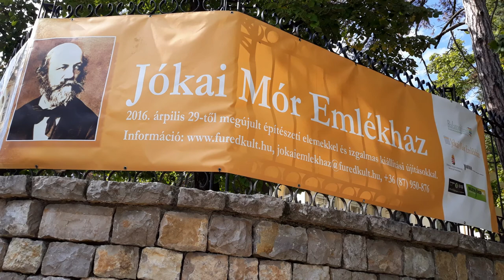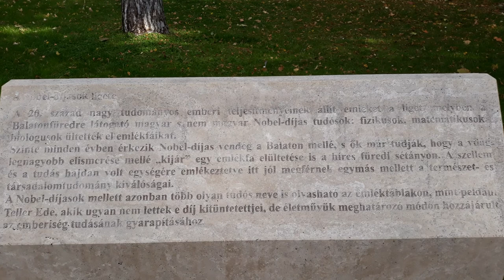Balatonfüred (This is a Hungarian bathing resort, Lake Balaton.)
Balatonfüred város Veszprém megyében, a Balatonfüredi járás székhelye. A település eredetileg Szent István király korától 1946-ig Zala vármegyéhez tartozott. „A Balaton északi partjának fővárosa”, a Balaton-part legrégebbi üdülőhelye. Kereskedelmi szálláshelyeken eltöltött vendégéjszakák tekintetében Magyarország hatodik legnépszerűbb települése. Ismertségét a Balaton közelsége mellett elsősorban szénsavas forrásainak és mediterrán jellegű klímájának köszönheti. Jelentős vitorlás kikötő.
A Füred név eredetileg a fürj madár nevének für, fűr alakjából származik és jelentése fürjes. A kezdetben a helyi savanyúvízforrásokra, majd magára a Balatonra települő fürdőkultúra és a településnek ebben betöltött kiemelkedő szerepe miatt a 19. századra a név átértelmeződött és fürdő értelmet kezdtek tulajdonítani neki.
Füred nevével írásos emlékként először 1211-ben találkozunk, a Tihanyi apátság egy birtokösszeírásában. Mai területén az Árpád-korban hét település állt, Füred és Arács mellett Kék, Magyaré, Papsoka, Siske. A város legrégebbi, a Kéki-patak partján épült, később elhagyott településrésze ma szőlőterület, maga a Kéki-forrás még működik. 1717-ben említik savanyúvizét, majd 1729-ben újra. 1722-ben vegyelemeztették és gyógyvízzé nyilvánították. Ez idő tájt már állt egy fa fürdőház, majd nemsokára egy kőház, kiadó szobákkal vendégek számára. Később kétemeletes új fürdőház is épült. A református hitközség tagjainak anyakönyvezése 1724-ben indult, a római katolikusoké 1800-ban, az izraelitáké pedig 1863-ban.
Eötvös Károly az Utazás a Balaton körül-ben írja: „Öt házból állott valamikor Balatonfüred. A tihanyi barátok vendéglője, a szentgyörgyi Horváth-ház, a pápai Eszterházyak hajléka, a fürdőház és a kápolna. De ólak nagy számban lovak és kocsik számára.”
 „a Balatonnak ez volt egyetlen fürdőhelye még nem volt Kenese, Almádi, Alsóörs, Fülöp, Badacsony, Balatonföldvár, Boglár, Fonyód.”
A város az 1800-as években, a reformkor idején indult fejlődésnek. A vendégek szórakozását a nyári időben fából készült színház szolgálta. 1831-ben megépült a Balatonfüredi Színház, a Dunántúl első magyar nyelvű kőszínháza, melyet Kisfaludy Sándor alapított adományokból, apátsági és népi segítséggel. A színház létrehozásához, többek között, Kerkapoly István tapolcai főszolgabíró járult hozzá (ekkor Balatonfüred még a tapolcai járáshoz tartozott). Szentgyörgyi Horváth János rendezte 1825. július 26-án a füredi Horváth-házban az első Anna-bált lánya, Anna Krisztina tiszteletére. Az Anna-bál hagyománnyá vált, azóta minden évben megrendezik. Széchenyi István kezdeményezésére innen indult el 1846-ban az első balatoni gőzhajó, a Kisfaludy. Füreden hajógyár is létesült. A század első felében előbb találkozóhelye volt a Dunántúl nagy családjainak, majd, főként a kiegyezés utáni időszakban, kedvelt találkozóhelye lett a politikusoknak, művészeknek.
A Balaton-part közelében fakadó savanyúvízforrásokról már a 17. században tudtak. Szerepük csak akkor vált jelentőssé, amikor felmelegített vizüket gyógyfürdőzésre kezdték el használni és 1772-ben Füredet hivatalosan is gyógyfürdővé nyilvánították. A füredi víz ihlette Fejér Antal „A füredi savanyú viznek hasznárúl” című költeményét, amelyben így dicséri a forrást.
„Gyakor meritéssel viz nem veszti izit
Egy forma mértékben kút meg tartya vizit
Ha kit a' nyavalya Phlegtonra nem vit
Jőjjőn e' forráshoz, egésséget lel itt.”
Jókai Mór itteni villájában írta Az arany ember című híres regényét, melynek egy része a Balatonnál játszódik. Az épület ma múzeum, ahol láthatjuk az író bútorait, személyes tárgyait.
Rabindranáth Tagore 1926. november 1-jén érkezett a szanatóriumba, majd gyógyulásának örömére fát ültetett. E fa előtt 1956-ban egy indiai küldöttség felavatta Tagore bronzszobrát, és 1957-től a korábban Deák Ferencről elnevezett sétány is az ő nevét viseli. A fa mellé emléktáblát tettek, amelyen a költő ez alkalomra írt verse olvasható. Tagore példáját először indiai politikusok követték, s ezután néhány év alatt hagyománnyá vált, hogy az itt megfordult híres személyiségek fát ültetnek a parkban. Marx György fizikus kezdeményezésére a Nobel-díjasokkal folytatták a sort, őket különféle hírességek követték, napjainkban pedig magyar politikusok szaporítják az ültetett fák és emléktáblák számát. Fát ültetett itt többek között: Farkas Bertalan és űrhajóstársa, Valerij Kubaszov, Leonov, a Gandhik, Göncz Árpád, Benoit Mandelbrot, Wigner Jenő és több magyar Nobel-díjas.
Emellett szobra vagy mellszobra van itt Széchenyinek, Kisfaludy Károlynak, Deák Ferencnek, valamint Salvatore Quasimodo olasz költőnek, akinek a tiszteletére évente rendeznek költői versenyeket.
A balatonfüredi hajókikötő előtt látható Pásztor János 1937-ben készített, és 1941-ben felállított szobra, a Halász és a Révész. A legenda szerint, aki megsimogatja a halász és a révész csizmáját, egész biztos, hogy újra visszatér ebbe a szép kis városba. Nos, a csizmák szép fényesek….